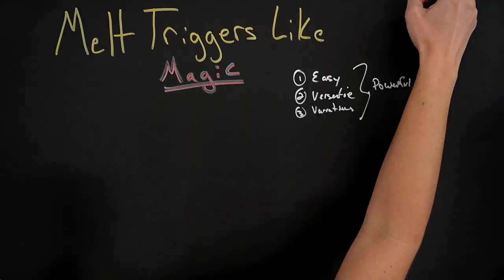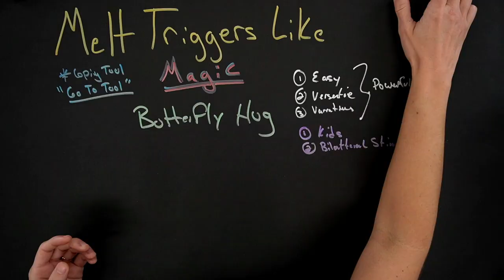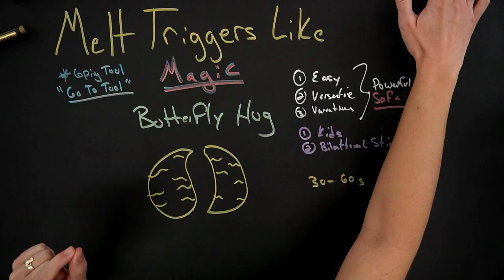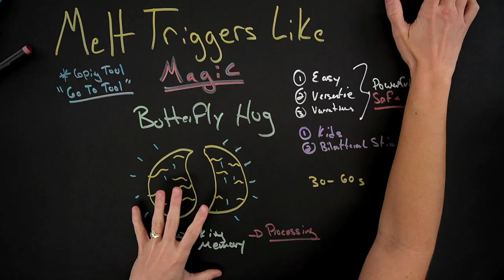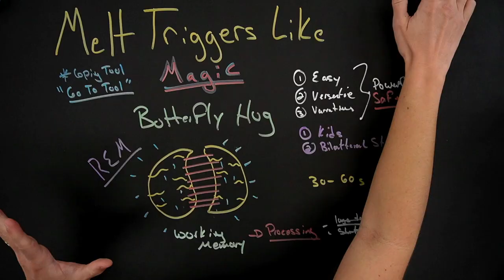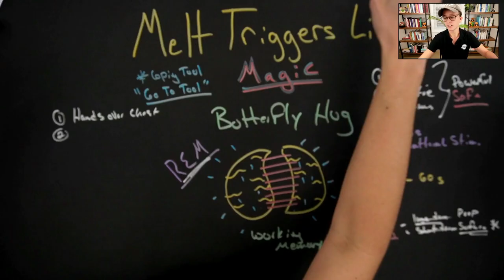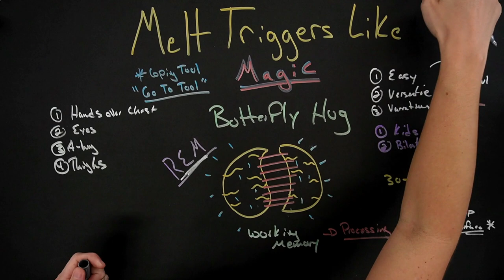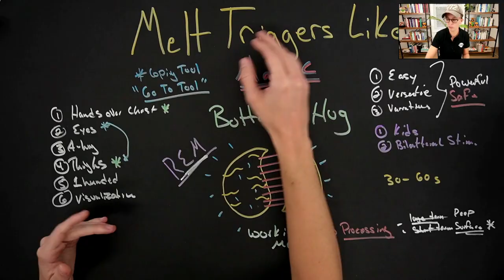This Tool Melts Triggers Like Magic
The #1 best tool to help you stop triggers in their tracks! Designed to “hack” in to your brains information processing system and so easy to use even a 3 year old could do it!